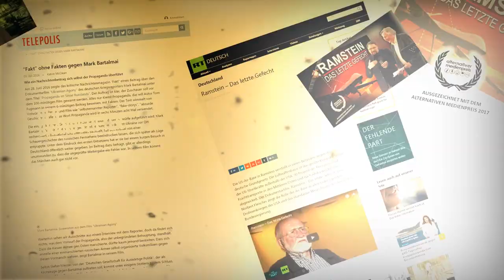Wege aus der Angst - Im Gespräch mit Daniele Ganser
Mit Jahrzehnte zurückliegenden Ereignissen der Weltgeschichte fühlt sich ein Historiker wohl. Nichts desto trotz mehrten sich in den letzten Wochen die Fragen an Dr. Daniele Ganser bezüglich einer Einschätzung zur Coronapandemie - ein Ereignis, dessen historisches Ende noch in ferner Zukunft liegt.

Im Gespräch mit Julia Szarvasy spricht Daniele Ganser über seine ersten Analysen zum aktuellen Weltgeschehen. Vor allem irrationale Ängste nehmen seiner Beobachtung zu. Ob Angst vor einer Erkrankung durch Sar-CoV2 oder Angst vor einer drohenden Gesundheitsdiktatur - den Weg heraus aus der Angst, findet man in der historischen Betrachtung der Gegenwart.
Unterstütze unsere Arbeit:
►Banküberweisung:
NuoViso Filmproduktion